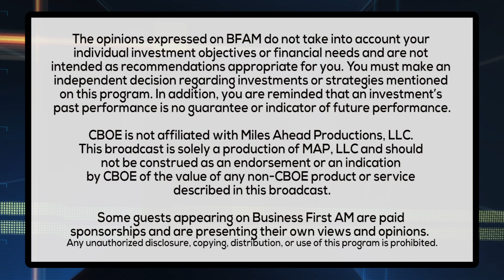SECRETS TO SALAD DRESSING SUCCESS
Revay Wilson, Director of Market at Marie's, shares some of their strategies for growing their business.